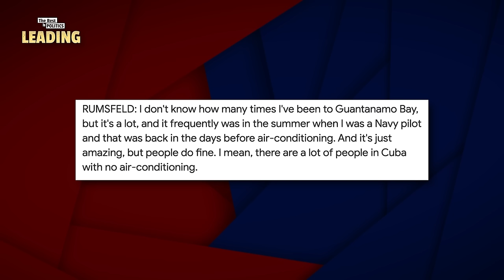Rory Stewart Goes Back-and-Forth on US Foreign Policy and AI, with Diplomat James Rubin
James Rubin served as U.S. Assistant Secretary of State for Public Affairs within the Bill Clinton Administration, here Rory Stewart challenges him on the present condition of US foreign policy, and the dangers of artificial intelligence.

Episode Description